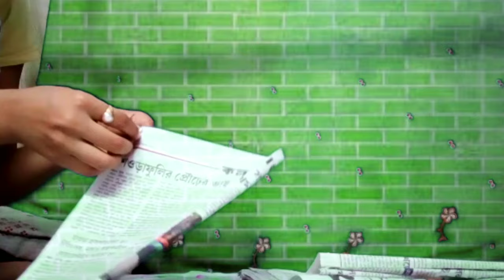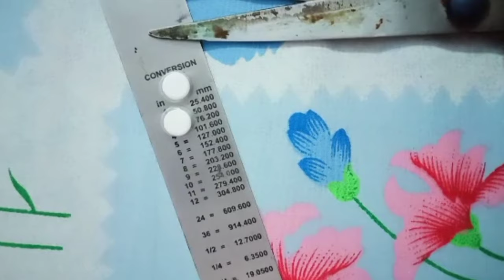PEN CASE MAKING (CATERPILLAR) III Moumita's Art & Crafts III DIY & CRAFTS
PEN CASE MAKING (CATERPILLAR)

How to Make Pen Stand || Origami Pen Holder || Paper Pencil Holder||Hexagonal Pen Holder

In this Video Tutorial teaches you How to make a beautiful "Paper Hexagonal Pen/Pencil Holder (Caterpillar)". This model is quite useful.
You can use this Pen/Pencil Holder as your Desk Organizer. You can put anything in this Pen Stand  like, Pen, Pencil, Scissors etc.
Also you can use this on dinning table to keep spoons.
this could be a great Idea to give a Paper made Hexagonal Origami Pen/Pencil Holder.I am sure he/she will get surprised to see your creativity.To make this Paper Pen/Pencil Holder attractive use different colors of Paper.
You can use different Paper sizes according to your requirement.I enjoyed a lot to Folding this Origami Model and hope you will enjoyed too.

Materials used :
*  Paper
*  Card Board
*  Fevicol glue
*  Scissors